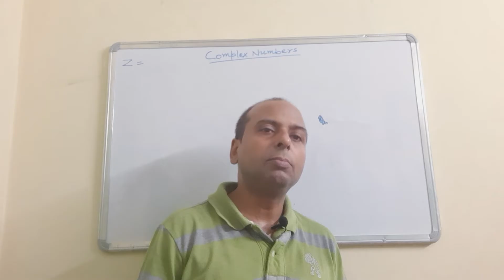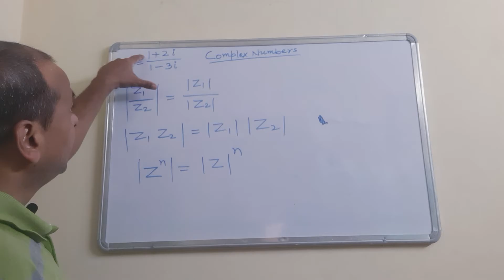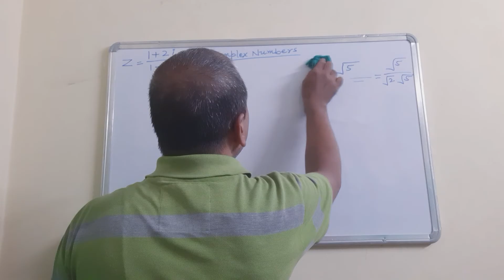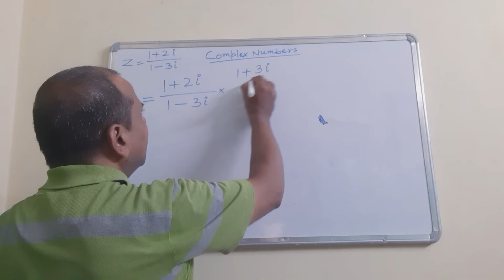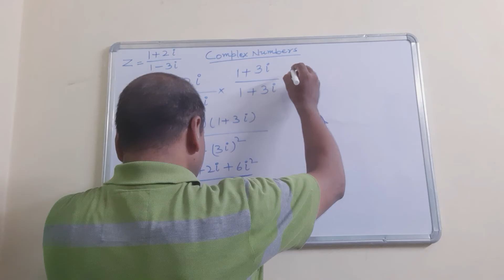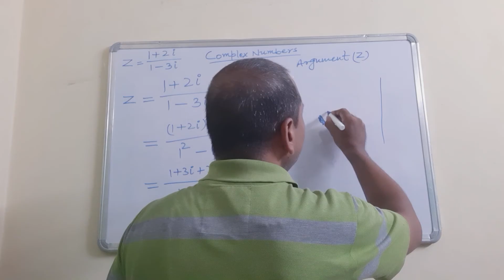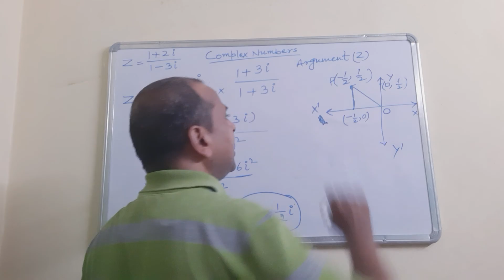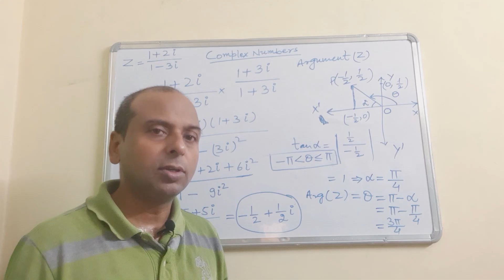Class 11th Complex Number: Modulus, argument, conjugate of a Complex Number Part 2